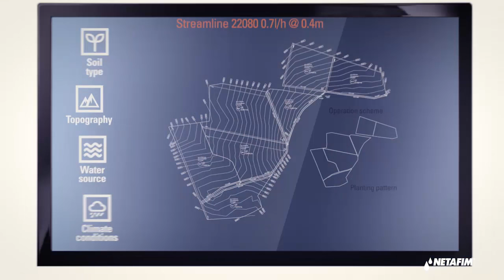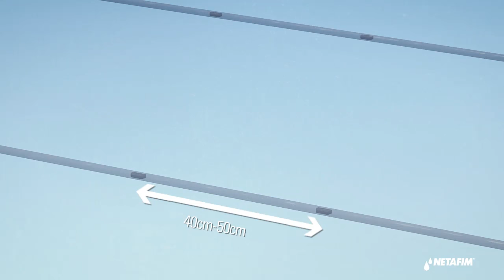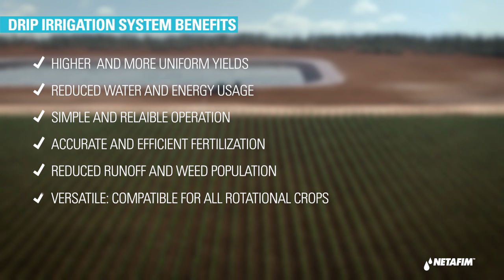On surface drip irrigation for corn – Solution and benefits (English)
Offering: Portable head control on trailer, PolyNet submains and Automatic Disc Filter